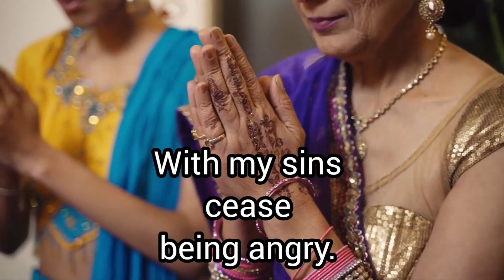I've sinned - 9